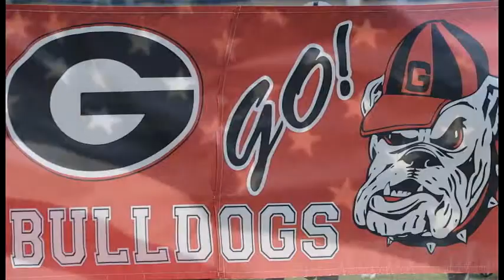BULLDOGS FOOTBALL 2010-2.avi